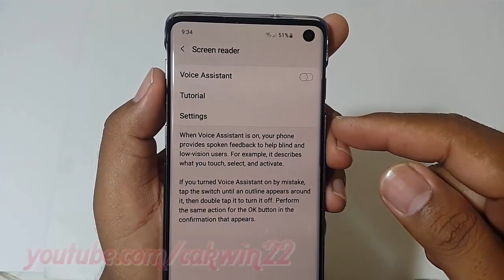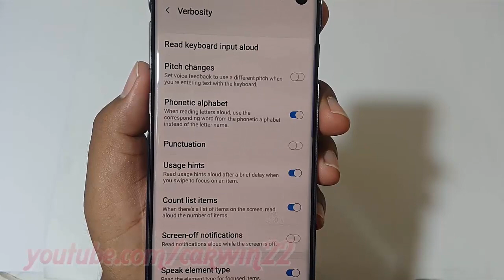Samsung Galaxy S10 : How enable or disable Phonetic alphabet Screen reader (android pie)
This video show How enable or disable Phonetic alphabet Screen reader in Samsung Galaxy S10.  In this tutorial I use Samsung Galaxy S10 SM-G973F/DS Duos International version with Android 9.0 (Pie).